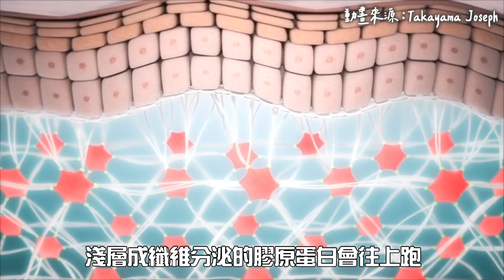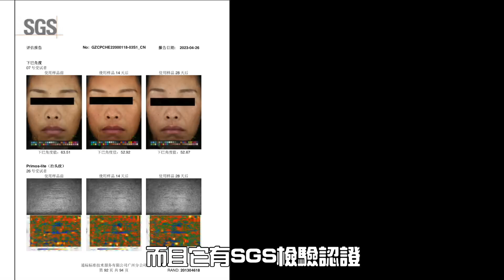渣男才會桌布放女友！六點識破假真心！男女適用｜凹凹葳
本集乾媽：極萌美容大熨斗
下單備註【凹凹葳】再享買1送3的福利喔
（美容凝膠2 ＋面膜*1）